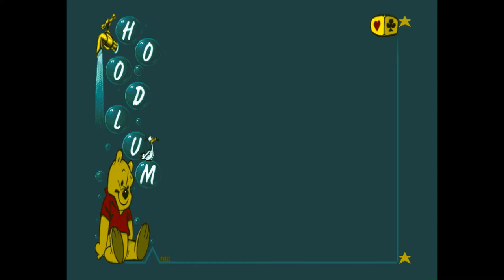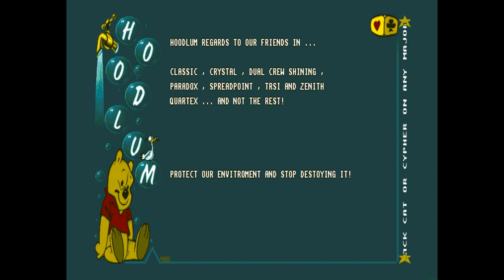Amiga 500 - Apocalypse Crack Intro By Hoodlum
Apocalypse Crack Intro By Hoodlum 1994